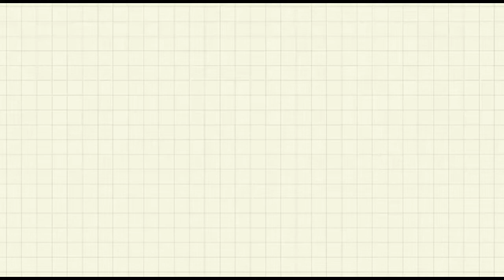Makan Mie Kuah Soto Noodle Soup 국수 めんつゆ | ASMR MUKBANG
Selamat Berpuasa Tanggal 3 April 2022 Temen2!!!